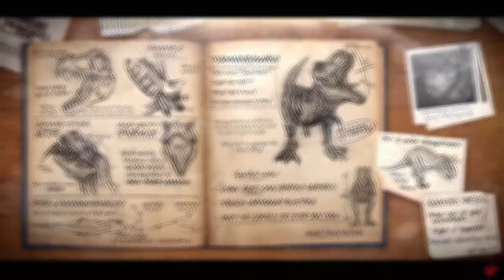Primal Carnage Extinction - Sliraft a Fumée